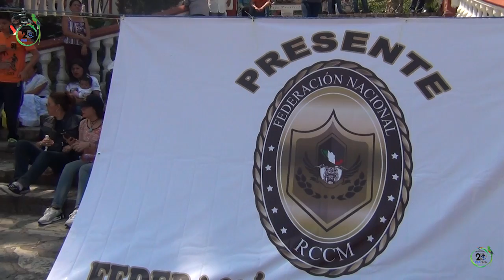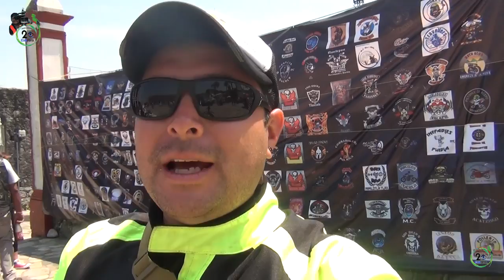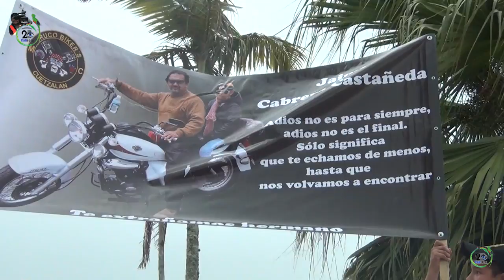Producciones Cabrera El ((21)) Único&% ((2° Aniversario RUCOS BIKER ((2Da Parte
Producciones Cabrera El ((21)) Único FUE INVITADO A PARTICIPAR CON LOS RUCOS BIKER EN SU  ((2° Aniversario AQUÍ EN CUETZALAN PUEBLA DONDE LOS ACOMPAÑARON BARIOS AMIGOS DE DIFERENTES LUGARES